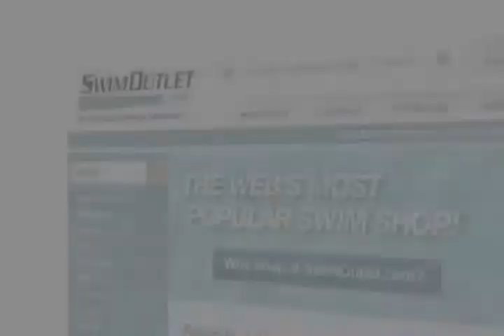MSS: Tyler Fenwick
June 11, 2012: Tyler Fenwick discusses his return to the University of Tennessee as associate coach on today's edition of The Morning Swim Show. Fenwick talks about the reasons why he could not pass up such a position in Knoxville, Tenn., despite three successful years coaching at the Mission Viejo Nadadores. In addition to returning to work with head coach Matt Kredich, Fenwick describes the venue additions and goal changes that have taken place since he was a graduate assistant. He also talks about his emotions on leaving a stellar group of distance swimmers in Mission Viejo immediately after the Olympic Trials.